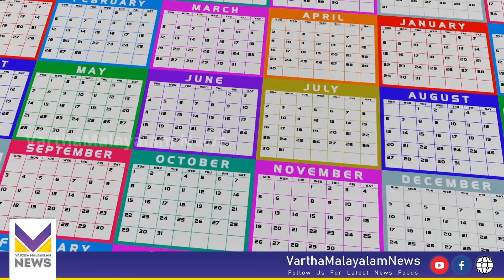മാര്‍ച്ചില്‍ ചൂട് കുറഞ്ഞെങ്കിലും ഈ മാസം പ്രവചനാതീതമെന്ന് കാലാവസ്ഥ ഗവേഷകര്‍ | Heat Wave Prediction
ഫെബ്രുവരിയെ അപേക്ഷിച്ച്‌ മാര്‍ച്ചില്‍ ചൂട് കുറഞ്ഞെങ്കിലും ഈ മാസം പ്രവചനാതീതമെന്ന് കാലാവസ്ഥ ഗവേഷകര്‍.

കേരളത്തില്‍ സാധാരണ രീതിയിലുള്ള ചൂടാണ് കേന്ദ്ര കാലാവസ്ഥ വകുപ്പ് പ്രവചിക്കുന്നത്.

പകല്‍, രാത്രികാല താപനില സാധാരണ നിലയിലായിരിക്കുമെന്നും കാലാവസ്ഥ വകുപ്പിന്റെ കുറിപ്പിലുണ്ട്. അതേസമയം, വടക്ക്-കിഴക്കന്‍ സംസ്ഥാനങ്ങളില്‍ ഇത്തവണ താപതരംഗ സാധ്യതയാണ് നിഴലിക്കുന്നത്.

ഈ മേഖലയില്‍ ഭൂരിഭാഗം പ്രദേശങ്ങളിലും ഏപ്രില്‍ മുതല്‍ ജൂണ്‍ വരെ ഉയര്‍ന്ന താപനില അനുഭവപ്പെടുമെന്ന് അറിയിപ്പിലുണ്ട്.

വരും ദിവസങ്ങളില്‍ മധ്യ, കിഴക്ക്, വടക്ക്, പടിഞ്ഞാറന്‍ ഇന്ത്യയുടെ മിക്ക ഭാഗങ്ങളിലും ഉഷ്ണതരംഗത്തിന് സാധ്യതയും വ്യക്തമാക്കുന്നുണ്ട്. ഇതിന്റെ പ്രതിഫലനം കേരളത്തില്‍ ഉണ്ടാവുമെന്ന നിലപാടാണ് പ്രശസ്ത കാലാവസ്ഥ ഗവേഷകനായ ഡോ. എസ്. അഭിലാഷ് പങ്കുവെക്കുന്നത്. പാലക്കാട്, തൃശൂര്‍, മലപ്പുറം ജില്ലകളില്‍ പ്രത്യേകിച്ചും വടക്കന്‍ ജില്ലകളിലും ഇതിന്റെ അനുരണനങ്ങള്‍ ഉണ്ടായേക്കുമെന്നാണ് അദ്ദേഹത്തിന്റെ നിലപാട്.

അതേസമയം, ഫെബ്രുവരിയില്‍ രണ്ട് മുതല്‍ മൂന്ന് ഡിഗ്രി സെല്‍ഷ്യസ് വരെ കൂടിയ ചൂട് മാര്‍ച്ചില്‍ ഒരു ഡിഗ്രിയിലേക്ക് കുറഞ്ഞു. ഇത് താപവ്യതിയാനം കുറച്ചു. എന്നാല്‍, ആര്‍ദ്രത കുറയാത്ത സാഹചര്യമാണ് വല്ലാതെ പുഴുക്കും ചൂടും അനുഭവപ്പെടുന്നതിന് കാരണം. ചൂട് കൂടിയതും മഴ കുറഞ്ഞതുമായ സാഹചര്യത്തില്‍ ജലക്ഷാമം മുന്നില്‍ കാണുന്നുണ്ട്.

ഏപ്രിലില്‍ വടക്കന്‍ കേരളത്തില്‍ മഴ താരതമ്യേന കുറയുമെന്നും മധ്യ, തെക്കന്‍ കേരളത്തില്‍ സാധാരണ രീതിയില്‍ മഴ ലഭിക്കുമെന്നും കേന്ദ്ര കാലാവസ്ഥ വകുപ്പ് നിരീക്ഷിക്കുന്നുണ്ട്. നിലവില്‍ തെക്കന്‍ ജില്ലകളിലെ കിഴക്കന്‍ മേഖലകളില്‍ മാത്രമാണ് മഴ ലഭിക്കുന്നത്. കോട്ടയം, ഇടുക്കി, പത്തനംതിട്ട, കൊല്ലം, തിരുവനന്തപുരം ജില്ലകളിലെ കിഴക്കന്‍ മേഖലകളില്‍ പരിമിതപ്പെടുന്ന വേനല്‍മഴ വടക്കന്‍ ജില്ലകളിലേക്ക് എത്തിനോക്കിയിട്ടു പോലുമില്ല. മാര്‍ച്ച്‌ ഒന്ന് മുതല്‍ എപ്രില്‍ 10വരെ 26.2 മില്ലിമീറ്റര്‍ മഴ ലഭിക്കേണ്ട കണ്ണൂരില്‍ മാനം കനിഞ്ഞിട്ടുമില്ല. മലപ്പുറം (93), കോഴിക്കോട്, കാസര്‍കോട് ജില്ലകളില്‍ 91 ശതമാനവും മഴക്കമ്മിയാണുള്ളത്.

ഇടുക്കിയില്‍ 16 ശതമാനവും വയനാട് 36 ശതമാനവും മഴ കൂടുതലാണ്. കാര്യങ്ങള്‍ ഇങ്ങനെ പോയാല്‍ 2015ന് സമാനം കടുത്ത വരള്‍ച്ചയാണ് എത്തിനോക്കുന്നത്. സമീപ വര്‍ഷങ്ങള്‍ക്കുസമാനം മഴ ലഭിച്ചാല്‍ മാത്രമേ കാര്യങ്ങള്‍ മെച്ചപ്പെടൂ